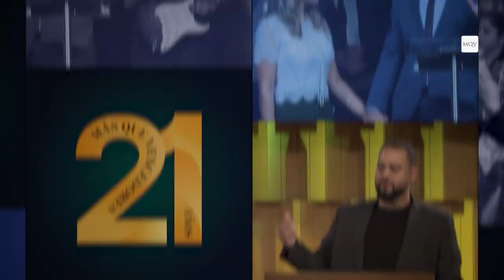Esperanza - Pr. Erick Craiyacich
Los cristianos pueden avanzar en fe, vivir confiados, soñar y emprender planes porque tienen esperanza, y no como la de este mundo, tienen una esperanza segura anclada en Cristo.
¿Dónde está puesta tu esperanza?

Servicio de viernes 10-02-23